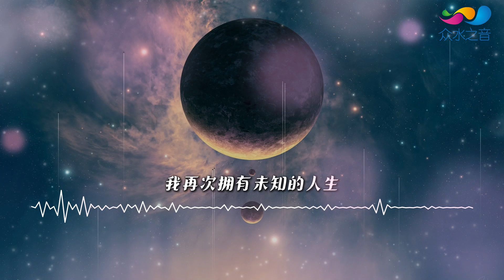仿聲獸 Actimal - 平行時空 ◖平行時空 ，穿越交換不是我的自己◗ [Official Lyric Video] 官方動態歌詞版